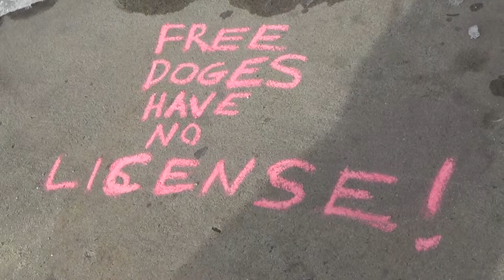2015 01 21 Free Doges Chalking